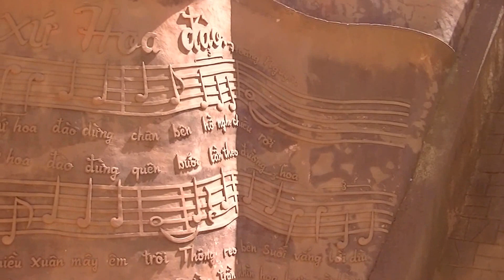Lang dieu khac Dalat !